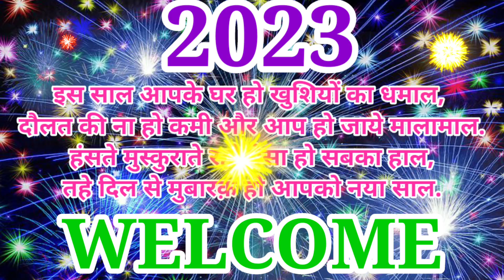New year status | new year shayari | happy new year 2023